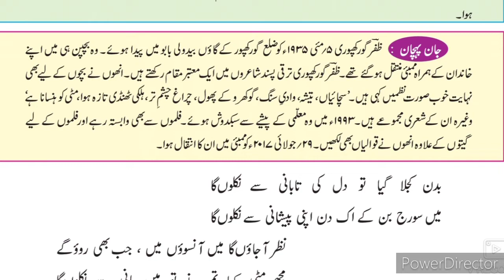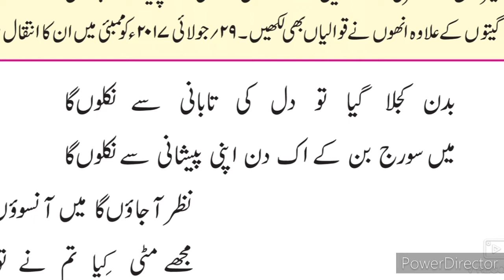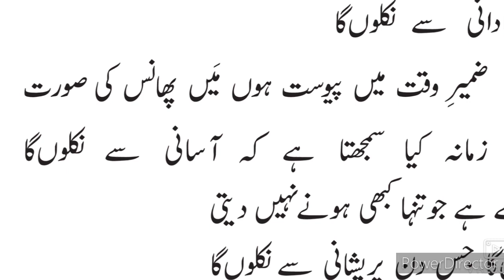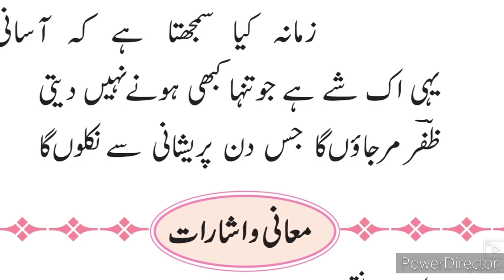10th Urdu Gazal 7 ll اُردو غزل ظفر گورکھپوری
This video gives you complete information and Explanation about Gazal 7 Zafar Gorakhpuri. Urdu medium channel by sir Abdul sattar khan provide quality online education for students of Urdu medium school Xth class Urdu.